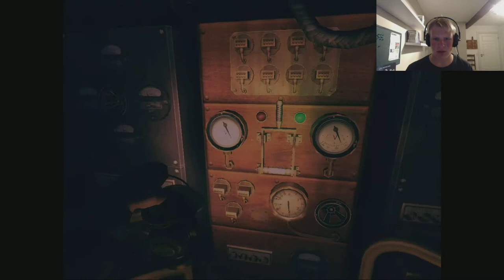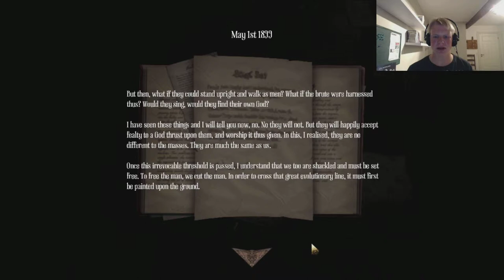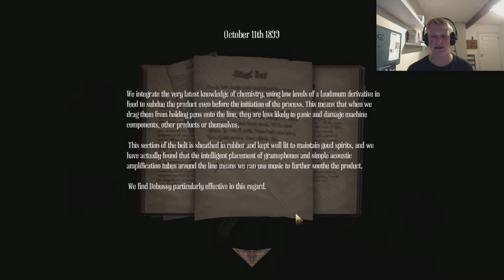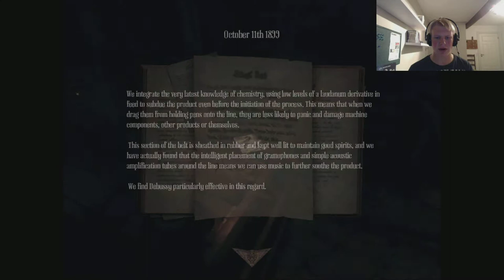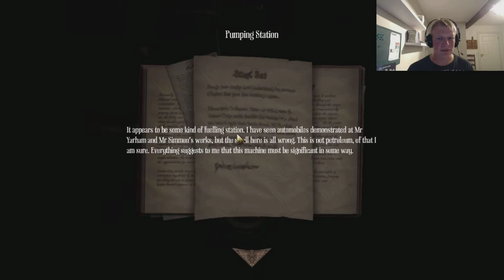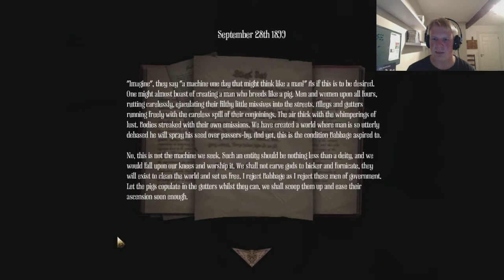STILL NOT THAT SCARY! Amnesia, A Machine For Pigs Live Commentary #4